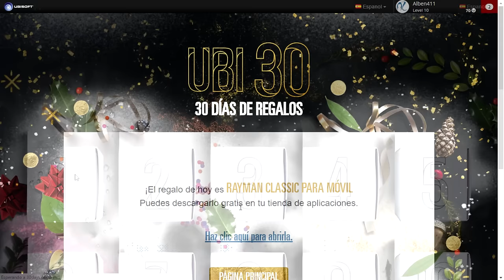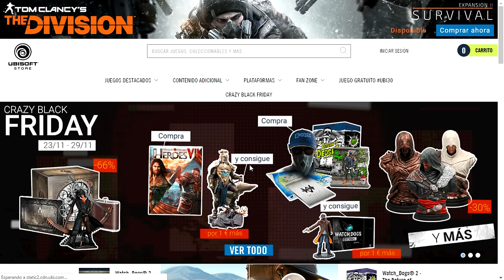30 regalos de UBISOFT!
Ubisoft sigue con sus regalos! Ahora un regalo cada día!